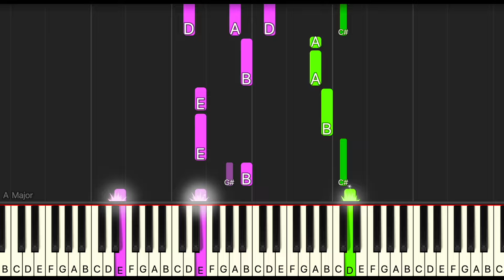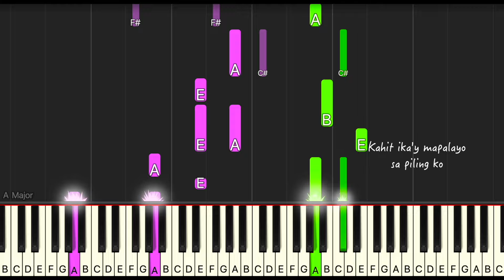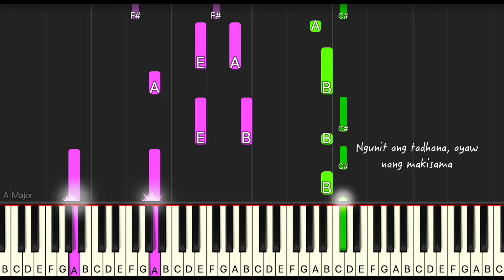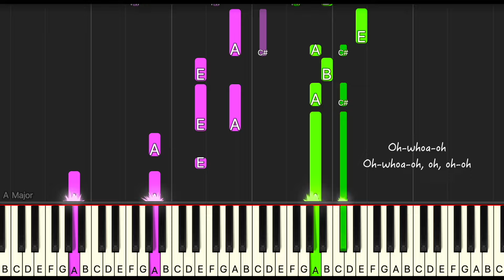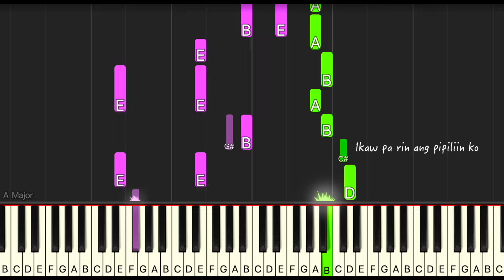Ikaw Pa rin ang Pipiliin Ko by Cup of Joe synthesia piano tutorial + sheet music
Here's another synthesia version of my piano cover of Ikaw Pa rin ang Pipiliin Ko by Cup of Joe.

IKAW PA RIN ANG PIPILIIN KO BY CUP OF JOE
IKAW PA RIN ANG PIPILIIN KO BY CUP OF JOE Cover
IKAW PA RIN ANG PIPILIIN KO BY CUP OF JOE Karaoke
IKAW PA RIN ANG PIPILIIN KO BY CUP OF JOE Lyrics
IKAW PA RIN ANG PIPILIIN KO BY CUP OF JOE M/V
IKAW PA RIN ANG PIPILIIN KO BY CUP OF JOE Piano

Lyrics
Ako'y nag-iisang muli
Hawak ang alaala mo
Ikaw pa rin ang nilalalaman
Ng mga panalangin ko
Sino ba'ng mag-aakalang
Uuwi sa wala?
Ngunit kahit saan ka mapadpad
Kahit ilang taon ang lumipas
Kahit ika'y mapalayo sa piling ko
Ikaw pa rin ang pipiliin ko
Oh-whoa-oh
Oh-whoa-oh, oh, oh-oh
Parang kailan lang no'ng tayo'y nagtatawanan
Kayakap ka't nagnakaw ng halik
Ngunit ang tadhana, ayaw nang makisama
Lalapit, ngunit bibitaw muli
Pero kahit may hadlang
Pag-ibig, ipaglalaban
Kaya't kahit saan ka mapadpad
Whoa, whoa-oh-oh, whoa, oh, oh, oh, oh
Ikaw pa rin ang pipiliin (whoa, whoa-oh, oh-oh-oh)
Ikaw ang pipiliin ko